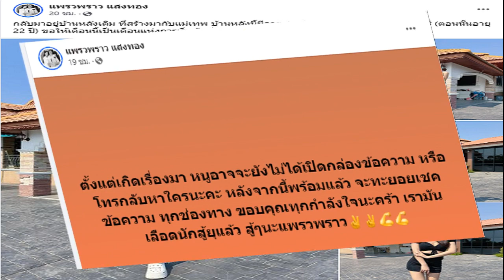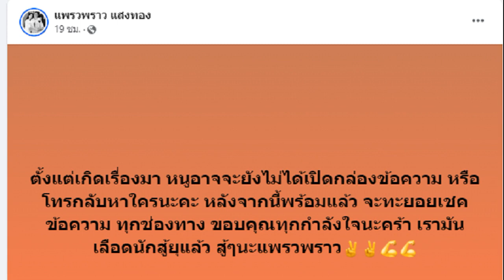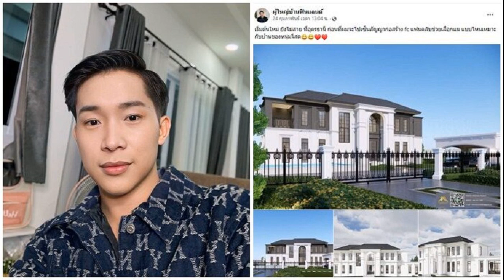ดนุพร ตอก ‘พิธา’ วิจารณ์ผิวเผิน ให้ข้อมูลไม่ครบ ยันไทยเป็นฮับการบินได้แน่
ดนุพร ตอก ‘พิธา’ วิจารณ์ผิวเผินด้วยมุมมองไม่ลึก ยันไทยเป็นฮับการบินได้แน่ ติงฉวยโอกาสให้ข้อมูลหนองวัวซอไม่ครบ ทำประชาชนเข้าใจผิด

เมื่อวันที่ 3 มี.ค.2567 นายดนุพร ปุณณกันต์ สส.บัญชีรายชื่อ และโฆษกพรรคเพื่อไทย (พท.) กล่าวกรณีนายพิธา ลิ้มเจริญรัตน์ สส.บัญชีรายชื่อและที่ปรึกษาหัวหน้าพรรคก้าวไกล (ก.ก.) ระบุนายเศรษฐา ทวีสิน นายกฯ และรมว.คลัง ประกาศศักยภาพของประเทศไทยเป็นศูนย์กลางการบินของภูมิภาค เป็นเรื่องดี แต่ต้องคิดว่าทำเพื่อใคร ถ้าทำให้แค่นายทุน ชาวต่างชาติ มีคนมาลงทุนมากมาย แต่ไม่เคยไหลลงมาสู่แรงงานไทยว่า ถือเป็นคำวิจารณ์แบบผิวเผิน ด้วยมุมมองที่ไม่ลึกพอที่จะเข้าใจถึงแก่นแท้ของวิสัยทัศน์ และไม่ได้มองในมิติภาพใหญ่ที่เชื่อมโยงกัน
นายดนุพร กล่าวว่า รัฐบาลที่นำโดยนายเศรษฐา รวมถึงพรรคเพื่อไทยไม่มีนโยบายกีดกันการลงทุน ยิ่งไปกว่านั้นสิ่งที่รัฐบาลกำลังดำเนินการ คือการอำนวยความสะดวกในการทำธุรกิจ ขจัดอุปสรรคในการดำเนินธุรกิจให้กับภาคเอกชนทั้งในและต่างประเทศ

ทำงานอย่างมีเป้าหมาย ตั้งเป้าทำให้ประเทศไทยเป็นศูนย์กลางการบินของภูมิภาค การเดินทางที่จะขนทั้งคน ทั้งของและการบริการ คือการสร้างรายได้ให้กับธุรกิจต่อเนื่อง เช่น ท่าอากาศยานนานาชาติอันดามัน หรือสนามบินอันดามันที่ จ.พังงา จะรองรับผู้โดยสารสูงสุดที่ 40 ล้านคนต่อปี จำนวนผู้โดยสารที่มี หมายถึงเม็ดเงินที่ไหลเข้าสู่พื้นที่ ประชาชนขายของได้ โรงงานต้องผลิตเพิ่ม แรงงานมีงานทำ ภาพรวมทั้งระบบเติบโตสอดคล้องกัน

นายดนุพร กล่าวอีกว่า ส่วนที่นายพิธา ระบุถึงการให้สิทธิประชาชนเช่าที่ราชพัสดุ 3 ปีแล้วจะเรียกคืน โดยกล่าวว่า รัฐบาลให้สิทธิในการเช่าแค่ 3 ปี อย่างนี้ไม่ถือว่าเป็นกรรมสิทธิ์ ผมจะทำร้านก๋วยเตี๋ยว ทาสียังไม่แห้ง เขาจะเอาคืนก็ได้ ความมั่นคงในชีวิตมันไม่มีนั้น เป็นการฉวยโอกาสทางการเมืองให้ข้อมูลที่ไม่ครบถ้วน จนอาจนำไปสู่ความเข้าใจผิดได้
ที่ผ่านมาการจัดสรรที่ดินทำกินในกลุ่มพื้นที่ราชพัสดุ เช่น หนองวัวซอโมเดล เป็นการมอบสัญญาเช่าที่ดินราชพัสดุ ไม่ใช่กรรมสิทธิ์ตามที่นายพิธากล่าวอ้าง สำหรับที่ราชพัสดุหนองวัวซอ เป็นระบบสิทธิการเช่า 3 ปี ประชาชนที่เช่าอยู่เดิมต่อสัญญาได้ตลอดและต่อเนื่อง หากจะเช่าเกิน 3 ปีก็ทำได้ แต่ต้องเสียค่าธรรมเนียมการจดทะเบียนสิทธิการเช่าจำนวนมาก การต่อสัญญา 3 ปีครั้งเป็นทางเลือกที่เหมาะสมกับประชาชน

“รัฐบาลนายเศรษฐาเพิ่งลงพื้นที่มอบสัญญาเช่าที่ดินในโครงการหนองวัวซอโมเดลไปเมื่อวันที่ 19 ก.พ.ที่ผ่านมา และรัฐบาลจะเดินหน้าเพิ่มที่ดินทำกินให้ประชาชนต่อเนื่องในหลายวิธีการ ซึ่งหนองวัวซอโมเดล รัฐบาลทำมาระยะหนึ่งแล้ว และนายกฯ มีความตั้งใจในเรื่องนี้มาก ขอตำหนินายพิธา หากต้องการทำการเมืองใหม่อย่างสร้างสรรค์อย่างที่พรรคก้าวไกลอยากเป็น ควรเริ่มที่การให้ข้อมูลที่ถูกต้องครบถ้วนกับประชาชน” นายดนุพร กล่าว